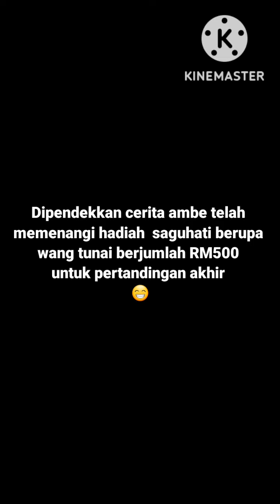UNBOXING Maggi Sah Malaysia ResipikuDuniaku Weekly Prize | Contest in Malaysia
Assalamualaikum adik kakok!
Terima atas sokongan anda kepada channel Dapur Anok Pokmat . Semoga kalian sentiasa dimurahkan rezeki dan sentiasa diberikan kesihatan yang baik . Kepada yang belum subscribe lagi channel Dapur Anok Pokmat , anda cuma perlu tekan butang subscribe serta loceng notifikasi supaya anda tidak terlepas untuk menonton video-video terkini yang di upload di masa-masa akan datang

Pertama kali tanam yang namanya Kailan Jepun ni . Alhamdulillah subur dan tiada serangan perosal

1. Resepi & Cara Membuat KETUPAT SOTONG TERENGGANU

2. Resepi & Cara Membuat  BUBUR LAMBUK TERENGGANU

3. Resepi & Cara membuat KEROPOK LEKOR

4. Resepi & Cara Membuat ROTI

5. Resepi & Cara Membuat DONUT

6. Resepi & Cara Membuat SATA TERENGGANU

7. Resepi & Cara Membuat ACAR MASAK TIMUN TERENGGANU

8. Resepi & Cara Membuat PAU KAYA Tanpa Uli Sukatan Cawan